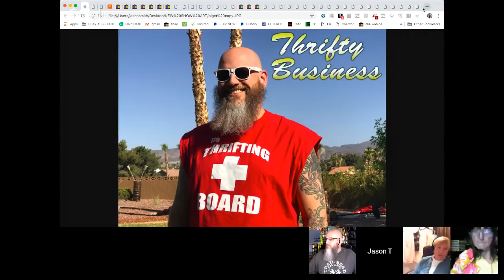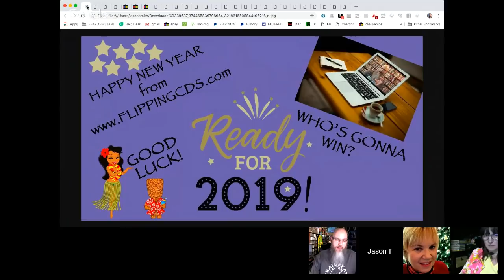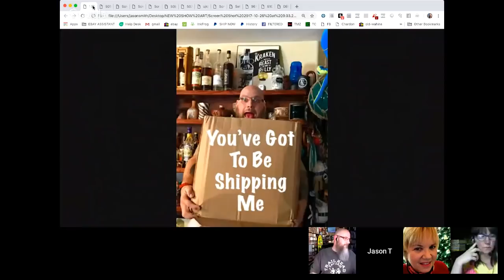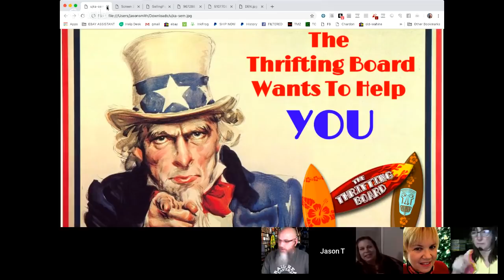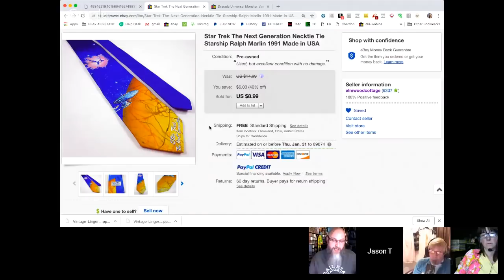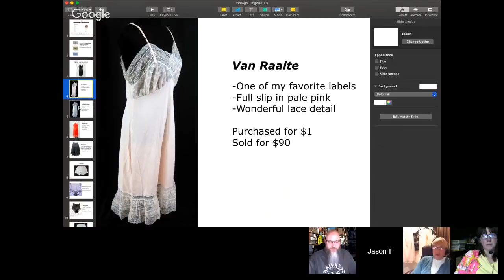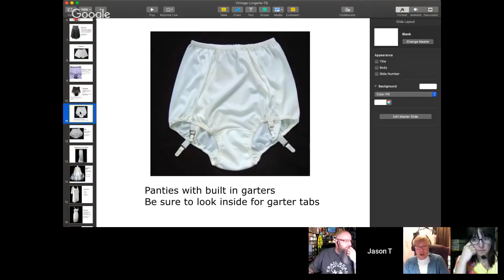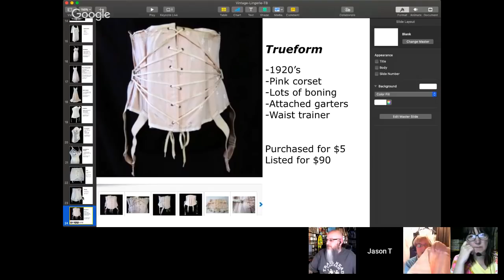From NASA To Flipping Vintage Lingerie On Ebay Thrifty Business 6.20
What does a lady do after working for NASA for 34 years? The answer of course is to sell vintage lingerie on ebay! For episode 20 of season 6, our guest Annette Rostetter will share her tips about the frills and froth of sourcing vintage lingerie. She comes from a family of collectors and antique aficionados and has sold everything from pocket knives, and antique tools to giant enamel tire signs.
We will find out just how much a beautiful peacock blue cut glass goblet was surprisingly worth and how Annette ended up selling it on auction. Jason and Angela will share their scores, duds, tips, tricks and of course tiki mugs. We look forward to having you join us in our live chat that will be available during the show for questions and comments.